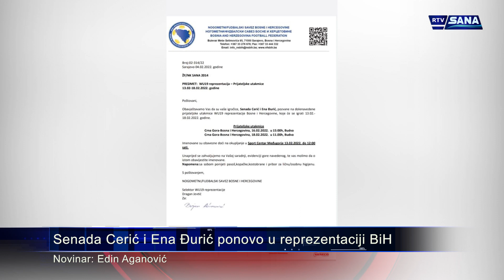Hronika Sana 10.2.2022.